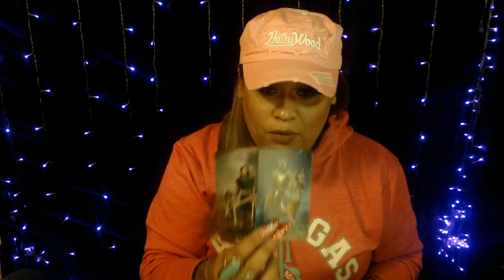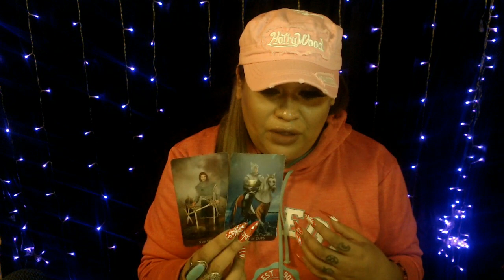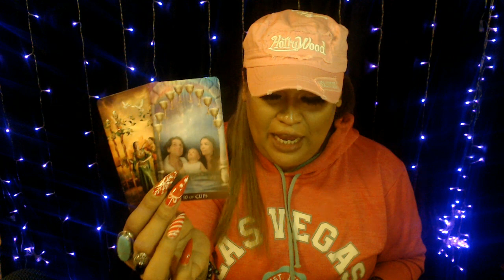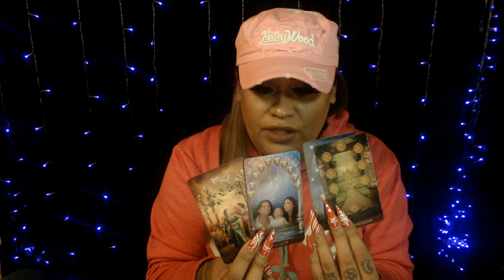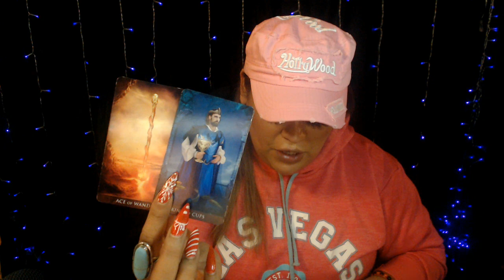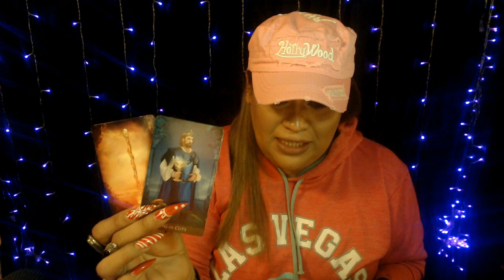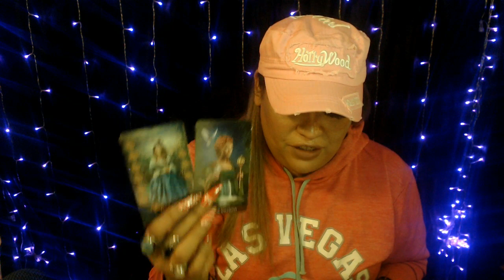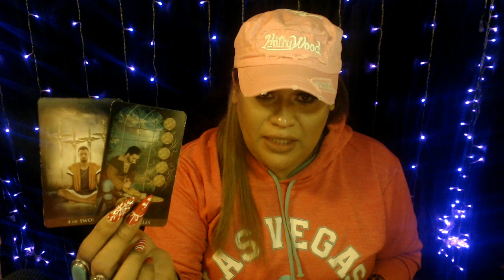2021 CAPRICORN FORECAST "SATURN JUPITER CONJUCTION IN AQUARIUS"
2021 CAPRICORN FORECAST "SATURN JUPITER CONJUCTION IN AQUARIUS"

3 Card Reading
30 Min Reading
1 Hr Reading